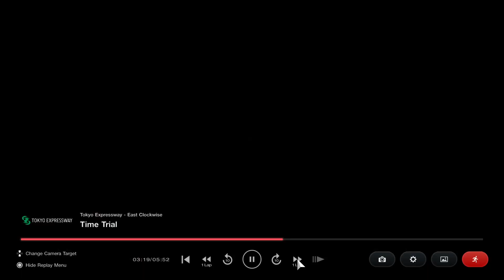[Gran Turismo 7] BMW M2 Comp'18 600pp rain tune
Another 600pp tune for Tokyo, hope its useful